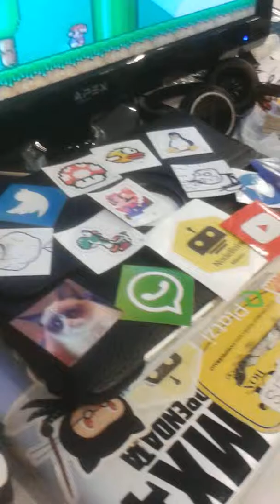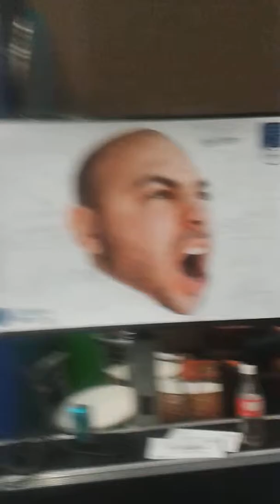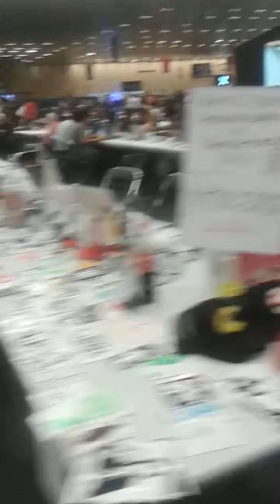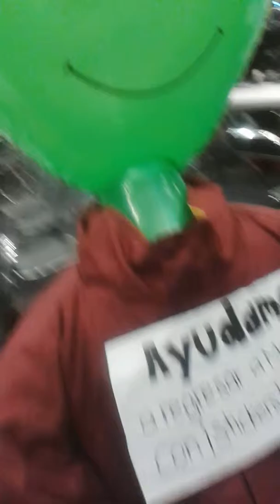CPMX6 - Diarios de un chico calamar EP01